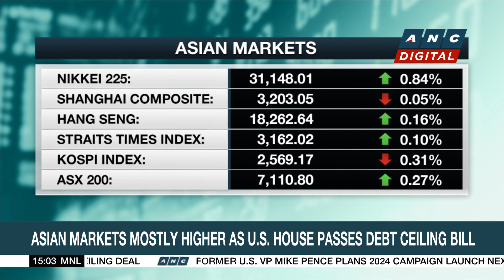Economist expresses concern over PH gov't rising debt | ANC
Market Edge: A filipino economist expresses alarm over the country's rising debt.